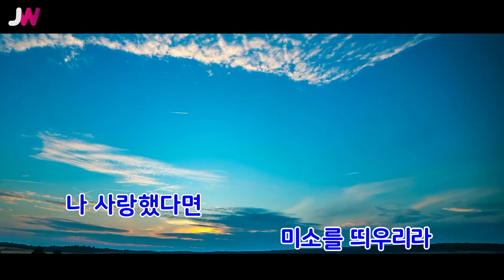[JW노래방] 바람기억 / 나얼 / JW Karaoke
번호 - 03481
제목 - 바람기억
가수 - 나얼